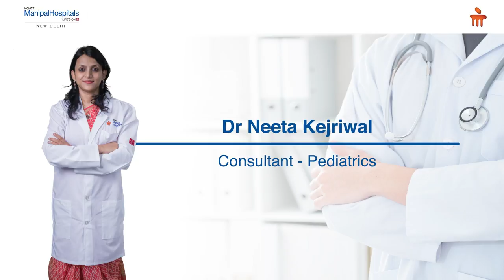Awareness About Autism | What is Autism | What causes Autism Disorder | Dr Neeta Kejriwal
Dr Neeta Kejriwal, Consultant - Pediatrics, Manipal Hospitals Delhi, spreads awareness about what is  autism by explaining the signs, symptoms, causes, and treatments for the condition in this informative video. Watch the complete video as Dr. Kejriwal shares how to recognize and intervene early.